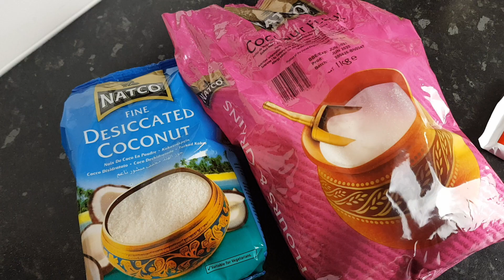COCONUT AND CHOCOLATE SWISS ROLL | ਨਾਰਿਅਲ ਤੇ ਚੌਕਲੇਟ ਰੋਲ ਕੇਕ | नारियल और चॉकलेट रोल केक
Follow on instagram: @Babbidekitchen